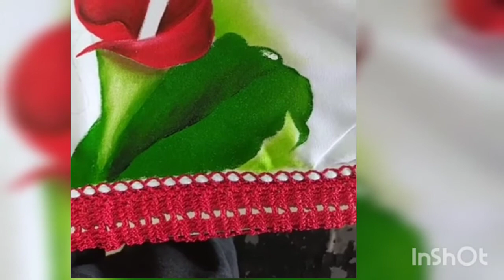Aula 01- CALLAS VERMELHA (Copo de leite) Pintura em tecido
Este vídeo é um resumo da minha primeira Live (01) transmitida pelo Facebook no dia 21/03/2021
Lives todos os domingos as 15 horas